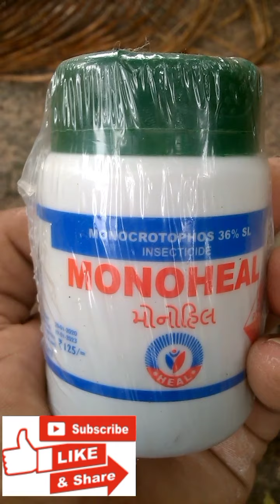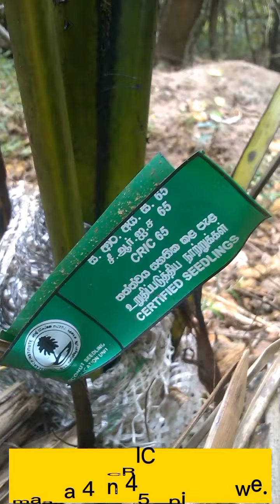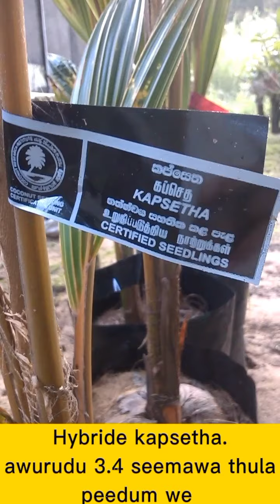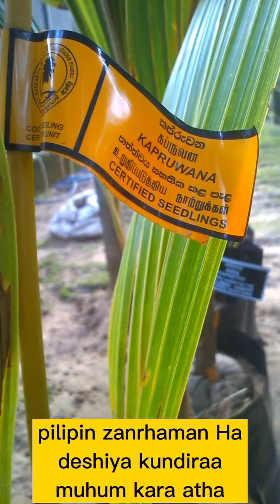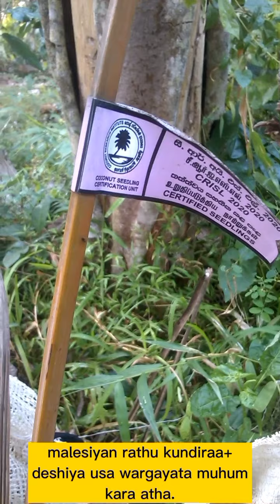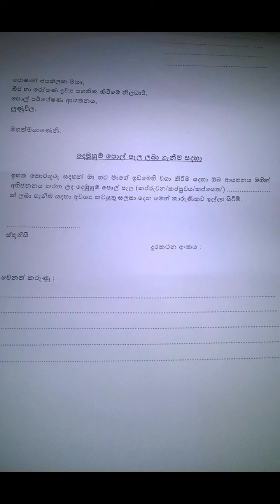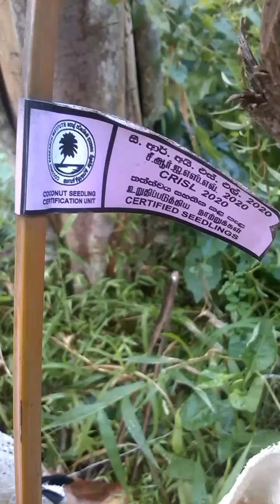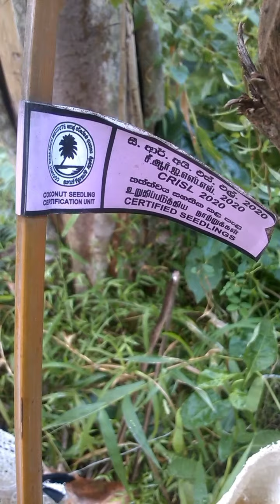පොල් වගා කරන ඔයාට වැදගත් වෙවී... (කප්සුවය කප්රුවන කප්සෙත...) දෙමුහුම් පොල් පැල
wellcome 🙏🙏🙏
ආයුබෝවන් 🙏🙏🙏
පොල් වගාවේ නිරත වන ඔබ‍ට ඉතාමත් වැදගත් කරුණු ටිකක් ඔයාට මේ වීඩියෝ ව තුලින් දකින්න ලැබෙනු ඇත..
ඔබ‍ට තිබෙන ගැටළු  වෙනුවෙන් ඉතාමත් යහපත්  උත්තර විසඳුම් ලබා දීමටනම්
 අප හට ඉදිපත් කරන්න..  ඒ හා බැඳුනු  කරුණු මත ලබාගත් අද්දැකීම මත ඒ වෙනුවෙන් විසඳුම් ලැබෙනු ඇත... ස්තුතියි..

coconutmilk coconuttreatment coconuthairoil පොල්වගාවට හානි ගෙන අයට පිළියම් හා දෙමුහුම් ප්‍රභේද කප්සුවය කප්රුවන කප්සෙත Cric65 cricsl2020# Penanaman Kelapa Penjagaan #